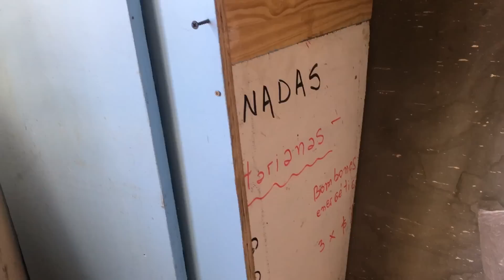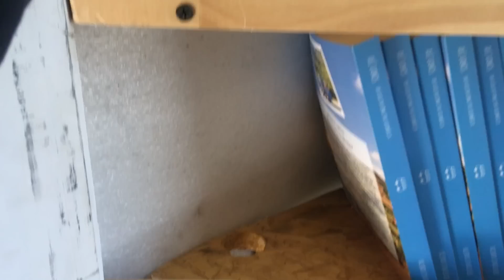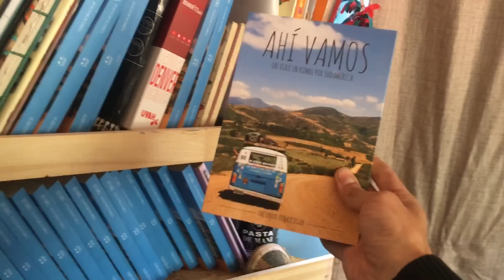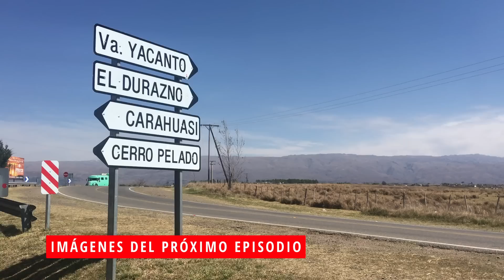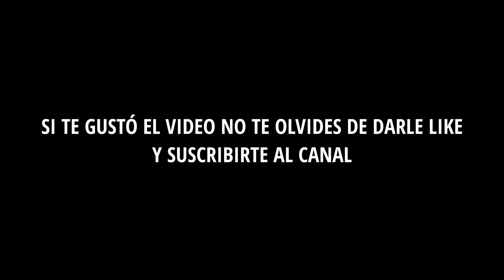¿Por qué estamos parados hace un tiempo? ¿En qué andamos?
👷El viaje se detiene por un tiempo…para hacer algunas reformas en nuestra casa con ruedas ¿Qué le habremos cambiado?

🔴Si te gustaría subirte a nuestro colectivo a viajar con nosotros por un par de días escribinos y te mandamos la propuesta o directamente a nuestro WhatsApp

👉¿Sabías que hemos escrito un libro con nuestros viajes?

🚍Nuestra historia en papel ha ayudado e inspirado a muchas personas a cumplir su propio sueño y salir de viaje.
o escribinos al Instagram para conseguirlo o directamente a nuestro WhatsApp